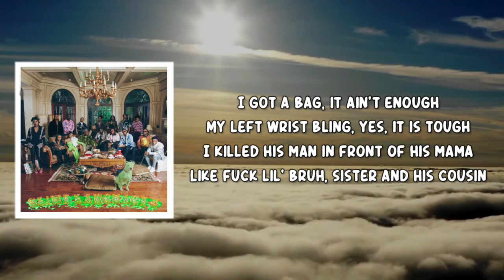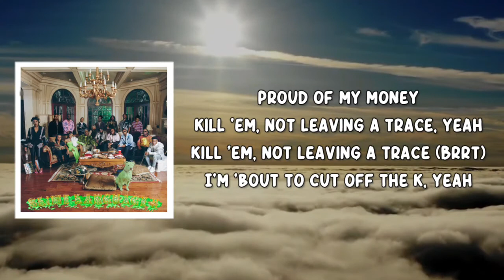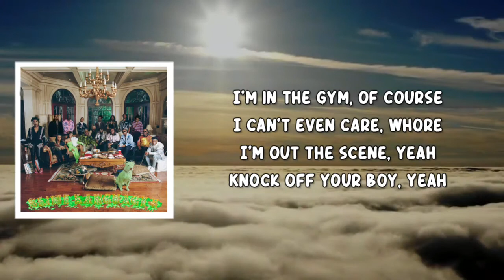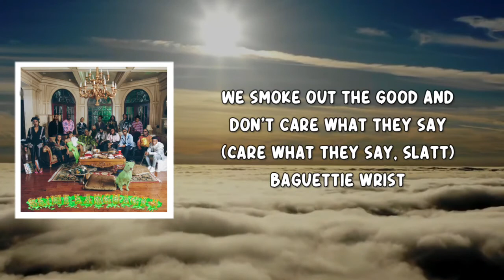Slatty (Lyrics) by Young Stoner Life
Young Stoner Life (Lyrics) by Slime Language 2
Album: Slime Language 2

Slatty Lyrics:

[Intro: Young Thug]
(Southside on the track, yeah)
Yeah
Yeah

[Chorus: Young Thug]
Slatty, slatt, slatt, slatt, slatt
Slatty, slatty, slatty, slatt, slatt
Slatty, slatty, slatty, slatt, slatt, slatty
Hop in a Benz (What?)
Hopped out a Porsche (Skrrt)
Hop in your friend (Yeah)
After your daughter (Yee)
Slatty, slatt, slatt, slatt, slatt, slatt
I'm in the gym, of course
I can't even care, whore
I'm out the scene, yeah
Knock off your boy, yeah
Keeping it clean (Woah)
Drac' with the beam
I got your team
Popping a bean, yeah

I got a bag, it ain't enough
My left wrist bling, yes, it is tough
I killed his man in front of his mama
Like fuck lil' bruh, sister and his cousin
Now I kick my shit, that ain't no punt
Like fuck my wrist, it ain't enough
Now I fuck my bitch 'til it ain't nothing
I shoot out, blank, still ain't cuffin' up
Proud of my money
Kill 'em, not leaving a trace, yeah
Kill 'em, not leaving a trace (Brrt)
I'm 'bout to cut off the K, yeah
Black diamonds, Martin Luther King (Black)
I had to break in the safe, yeah
And I didn't leave 'em a trace (Yeah)
I had to break in that safe, yeah (Yeah)
Coppin' lil' mama the Range (Yeah)
Hop in the Jag, I just been doing the dash, woah
Today my Margiela was big, I look like a dad, woah (I look like a dad, woah)
She got gator on her purse, it look like a rash, woah (Look like a motherfuckin' rash)
Three hundred K out in Turks and I'm still in my bag, woah (Still in my bag)

[Chorus: Young Thug & Yak Gotti]
Slatty, slatt, slatt, slatt, slatt (Yeah, yeah, woo)
Keeping it clean (Maniac killed 'em)
Drac' with the beam (Maniac killed 'em)
I got your team (Maniac killed 'em)
Popping a bean, yeah (Yak, Yak, Yak, Yak)

[Verse 2: Yak Gotti]
Dissect your body like science class, nigga
Give you my word, then I gotta deliver (I gotta)
Bet they gon' know when the slime in the building
Hot as a iron, I mean, hot like the skillet
Creeping up, crawling, know I was just skipping
Gangster 'cause you got a body, lil' nigga
Magazine clips, so you might get your issue
You think you gangster cause' you got a pistol? (For real?)
Bye-bye, Felicia
Look for your body, so they gotta eat it (Okay)
I am Yak Gotti, but I'm not a vegan (Hell nah, nigga)
Flathead the pull up, the Honda, the Civic (Skrrt)
Running from twelve, then I jumped the defenses
Blood on my bottom, like Roddy Richie
Look at my trigger, my trigger start itching
Ride with that chick, she say point blank and period (Point blank and period)
When I aim at you, it's point blank, no missing (Point blank, no missing)
Lay in your grass and come out of your bushes (Let's go)
Pick up that trip and I bet I'll start tripping
Bet I'll start tripping like I get a rush
My slime, he a crip, keep that stick like a crutch

Slatty, slatt, slatt, slatt, slatt (Gotti)
Slatty, slatt, slatt, slatt, slatt (Yeah, yeah, Yak, Yak)